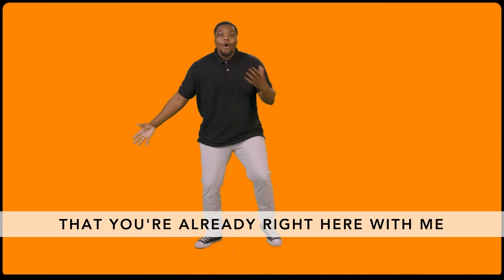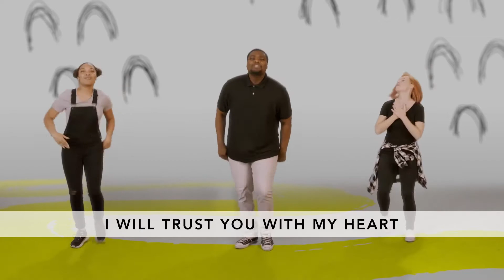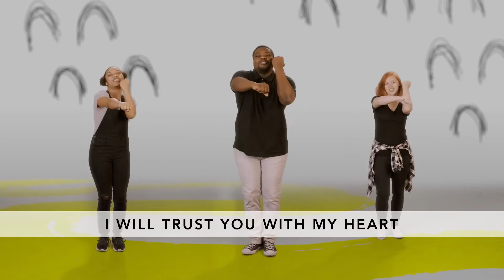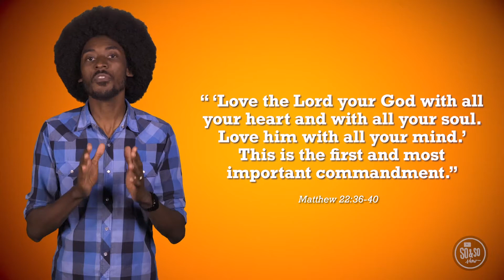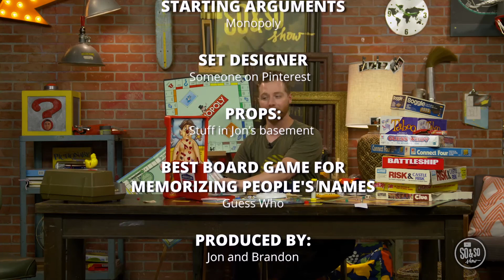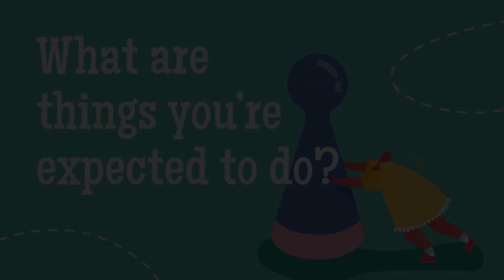January 3rd Elementary Program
LEGACY KIDS Our ministry exists to help kids discover Jesus and grow a deep-rooted faith in an engaging and safe environment.  At Legacy, we are all about your kids! We are here to invest in them personally and encourage a relationship with Christ through biblical teaching and interactive activities.  Our weekly programs and environments are designed around Legacy’s Core Values of worship, community, transformation and mission allowing Legacy Kids to:
Be Joyful…through worship and praise.
Get Connected…to leaders and peers.
Know Christ…discover and grow their faith.
Shine Bright…by serving others.